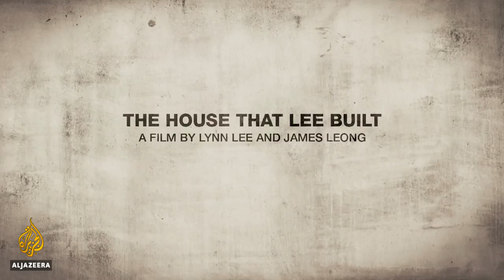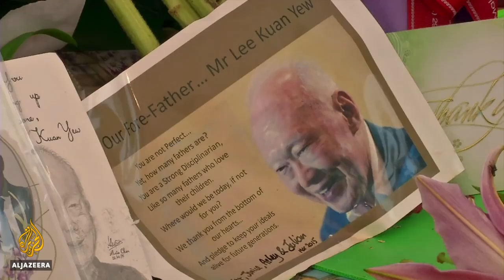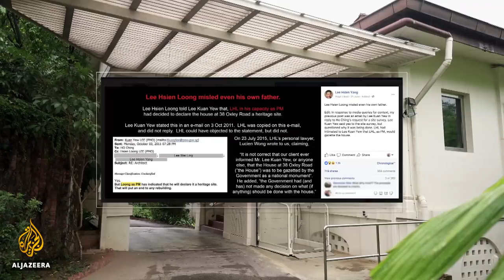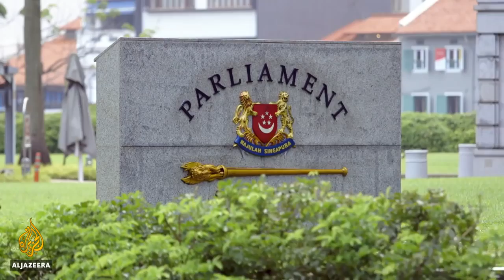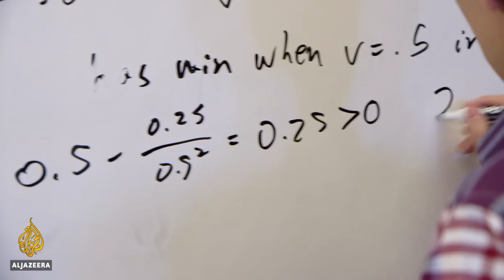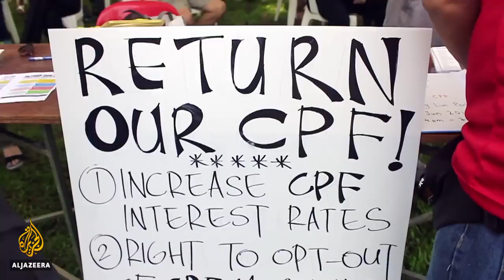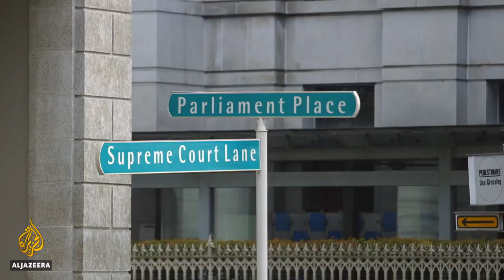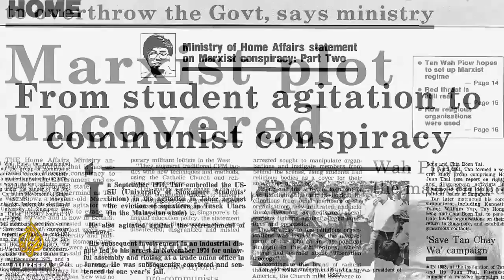AYA STUDIOS - The House that Lee Built